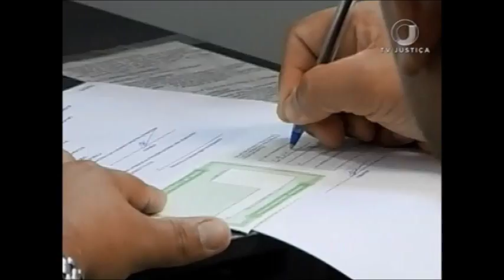Reunião DG (22/11/17)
Diretores Gerais da Justiça Eleitoral se reúnem, em Brasília, para discutir a regulamentação de postos de atendimento ao eleitor.